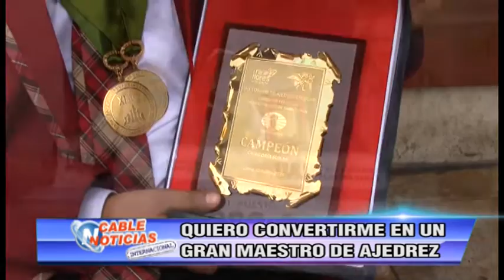QUIERO CONVERTIRME EN UN GRAN MAESTRO DE AJEDREZ